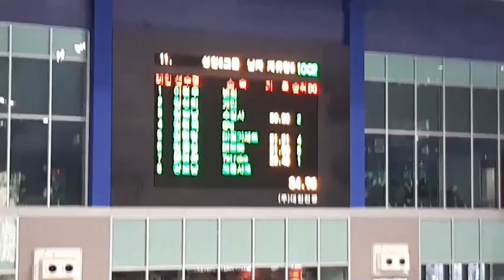문정완 7레인 자유형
제6회 고양 전국 마스터즈 수영대회 입니다.
7레인
29'43